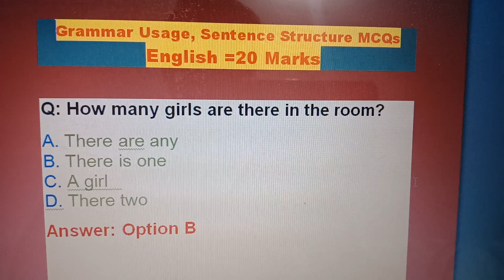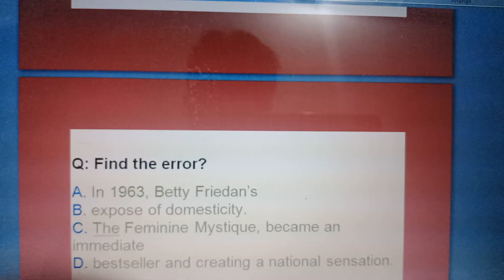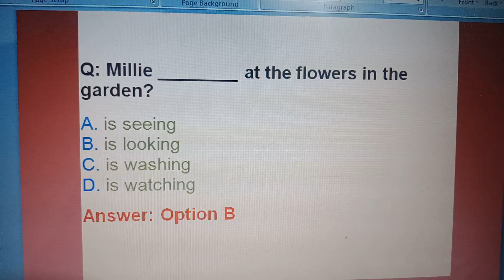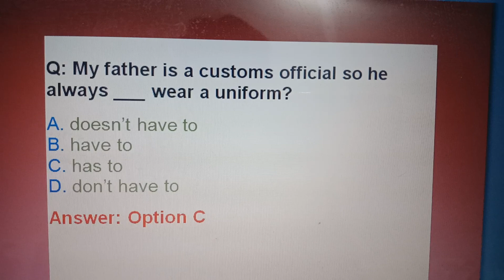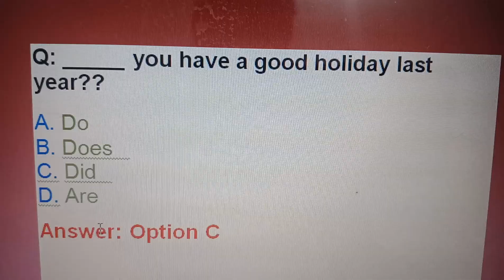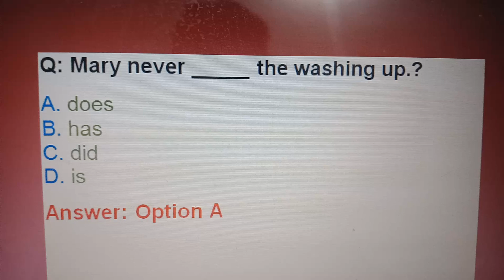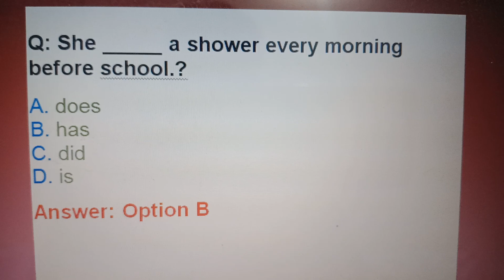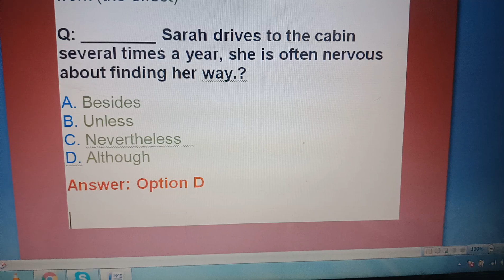FPSC Jobs November 2018/Grammar Usage and Sentence Structure MCQs/ English Marks 20